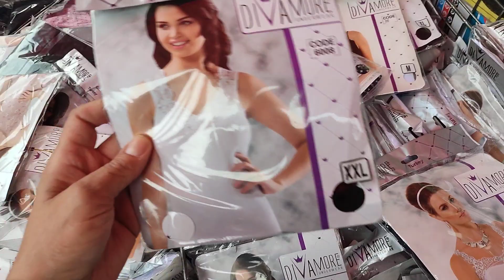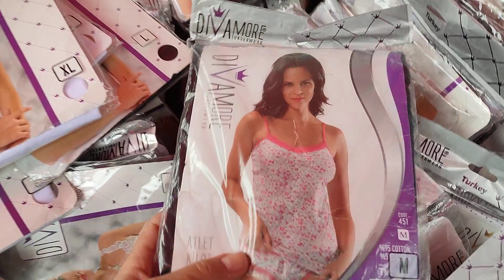MARCHÉ DE SAINT-DENIS 🤩👌 PETIT PRIX 🤑 5 juin 2022